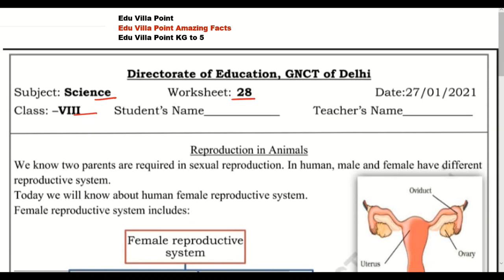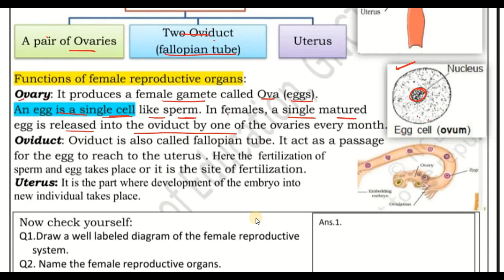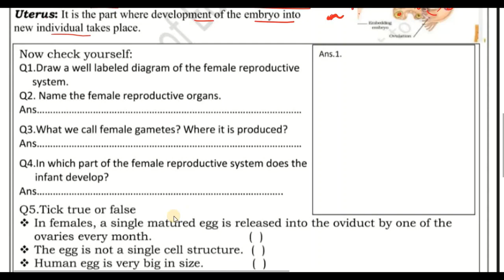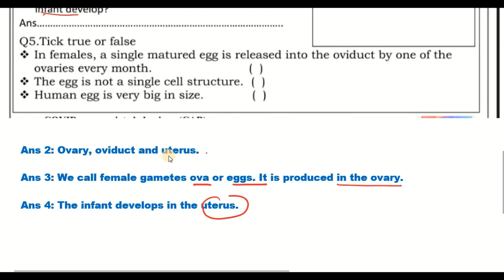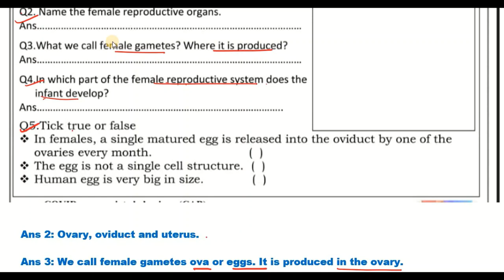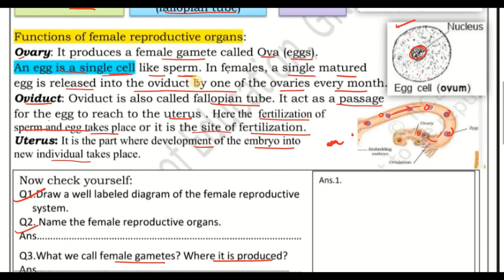Class 8 Science Worksheet 28 (27/01/2021) English Medium | Edu Villa Point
@Tech Monetize

Join Edu Villa Point and Fall in Love with Science. 🥇

DOE Worksheet 28 Solution | Class 8th | 27-January-2021 |Science | CBSE NCERT DELHI

27 January   Class 8 to 9  Worksheet 28 Science me
27 Jan   Class 8 to 9  Worksheet 28 Science me
27 January  Class 8 Worksheet 28
27 January   Class 8 Worksheet 28
27 January  Class 8 Worksheet 28

Sciences Worksheet 28 Class 8(27/01/2021) Science medium/Class 8 Sciences worksheet9/ worksheet Sciences9 Class8
Science Worksheet 28 Class 8 (27/01/2021)/ Class 8 worksheet  Science 9/ Science worksheet9 English worksheet9 Class8(10/01/2021)English medium/ worksheet Science9 Class8/Class8 Science workshet9
Class 8 English work sheet  Both  Science medium and English medium